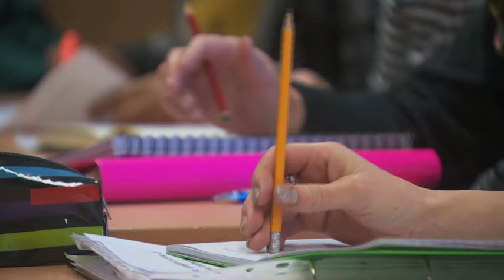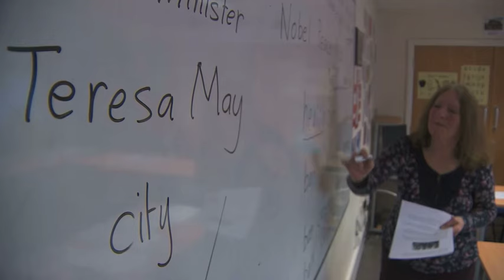People who want to live in UK 'should learn English'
People who want to come and live in Britain have been given a message today - learn English. A panel of MPs, from all parties, says immigrants who can't speak the language should be enrolled on compulsory language courses once they arrive. It's one of a number of recommendations they say will help improve integration - just weeks after a report found that diversity is causing some parts of the UK to become more divided.